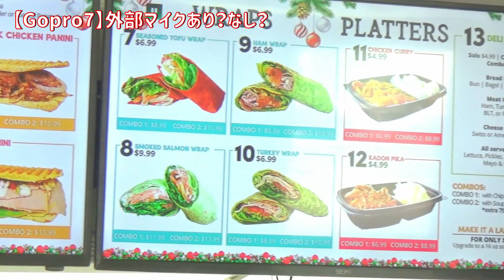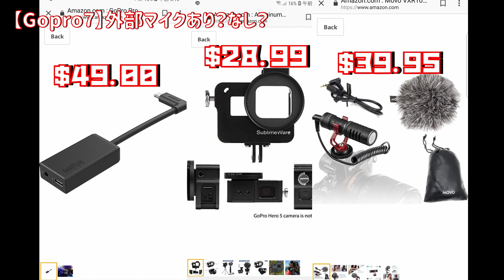【Gopro7】外部マイクテスト！風切り音なし！？（Microphone for vlogging)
Gopro7の外部マイクと内臓マイクで風切り音の比較をしてみました。ブログ用にセッティングした今回の購入品はすべてアマゾンUSAで注文しました！(Gopro3.5mm Mic Adapter,Aluminum Case Frame,Movo VXR10 Universal Video Microphone)これからGoproを使ってブログをしようと思っている方は是非、参考にしてみて下さい。

☆WEB SITE☆サファイアのツアーはこちら☆